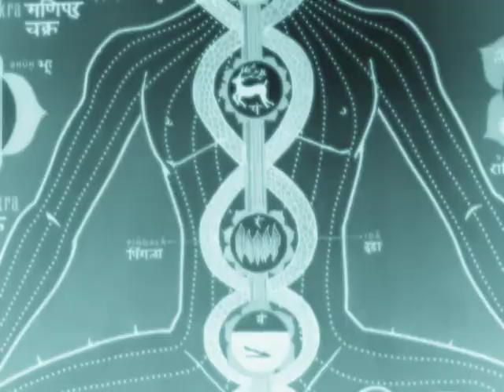"Uddiyana Bandha" by C-Money feat. Maggie Mountain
"UDDIYANA BANDHA"
(It's a center inside your belly)

Music, lyrics, vocals, filming, and editing by C-Money

Featuring Maggie Mountain on vocals

With shots filmed by Steve Cejtin, Mary Curran, Lourdes Sunray, and Manu Gómez Barranco

With Hula Hooper, Maggie Weber-Striplin, Casey Miner, Wylie Huey, Catherine Cole, Deanna Dyer, Cailleach Carnahan-McGinley, Sam Cejtin, Mikael Cejtin, Will Cejtin, Bridget Carnahan, Taed Cejtin, Deontre Martin, and Zia Tayebjee

Filmed at Montgomery Woods CA, Ocean Beach San Francisco, SF Financial District, Yoga Society of San Francisco, La Peña Cultural Center Berkeley, SF Land's End, SF Sunset District, SF Fisherman's Wharf, Purdon's Crossing on the Yuba River, Santa Cruz Mountains, Devil's Lake Wisconsin, Pewit's Nest Wisconsin, the Box Factory in SF Mission District, Lake Temescal Oakland, SF Washington Square, and Sydney Australia.

But just what is Uddiyana Bandha??

[Lyrics]:

It's a center
Inside your belly
And you hold it in
Yeah you hold it in
Push all the air out
And tuck your tailbone
And now tip your chin
Yeah just tip your chin

It's your uddiyana uddiyana uddiyana bandha
Uddiyana uddiyana uddiyana bandha

Now take that feeling inside your belly
and you sink it down
Yeah just sink it down
Into the tap root
from where your spine grows
And move it around
Mm hm move it around

That's your mula mula mula mula mula mula bandha
Mula mula mula mula mula mula bandha

Now that the deepest part of your body
Has been woken up
So woken up
Drink in the moon juice
let it hydrate you
ahh fill your cup
come on, fill up your cup

hey!

Okay! your tail's down, and navel's pulled in
now just pop your chest
Go on, just pop your chest
And let the flow go, up through your brainstem
till it comes to rest. Now find your nest

Buena onda mala onda
sube y baja cada ola

[Translation:  good vibes, bad vibes, every wave goes up and down]

Grow up like a tree
now bow, be free
Grow deep like a tree
bow, be free

bow, be free

Note that this song and video are a 100% non serious attempt by a yoga student to express a beginner's incomplete understanding of ancient teachings, and should in no way be considered an instruction of any kind. The study of the bandhas should be undertaken with the guidance of an experienced yoga teacher.

Still utterly confused about the meaning of uddiyana, mula, and jalandhara bandha?